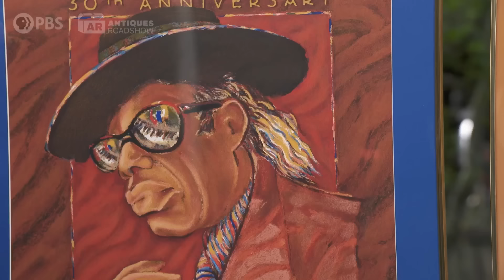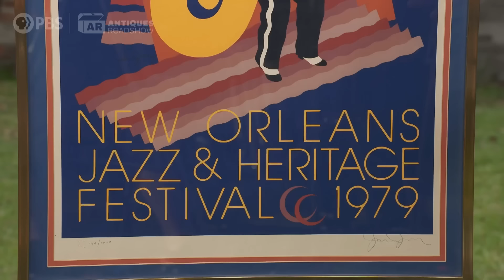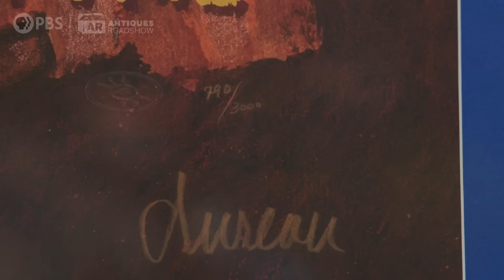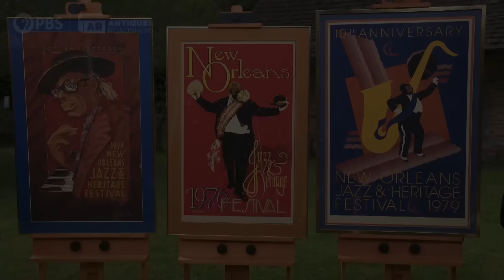Preview: New Orleans Jazz & Heritage Festival Posters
Get jazzed for an all-new ANTIQUES ROADSHOW with this sneak peek appraisal from ROADSHOW's visit to Baton Rouge, LA! "LSU Rural Life Museum, Hour 1" premieres Monday, Feb 19 at 8/7C PM on @PBS, the PBS App, and right here on YouTube!